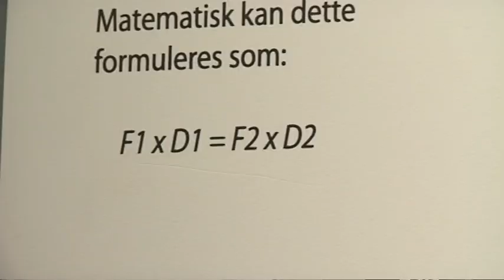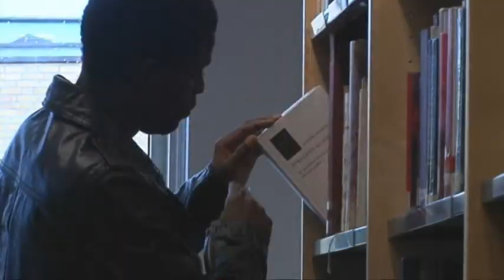Issah i Trondheim